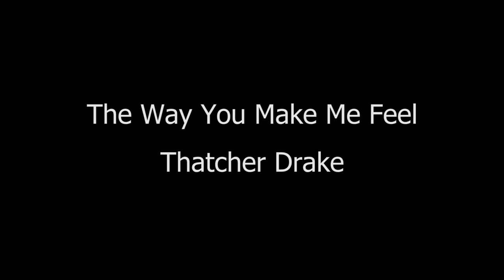The Way You Make Me Feel - Thatcher Drake - Looped Double Bass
Thatcher Drake uses a Loop Station to perform Michael Jackson's, The Way You Make Me Feel.

Instrument: Double Bass
Loop Station: Boss RC-505